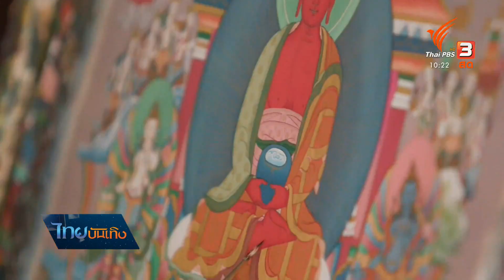"ทังก้า" พุทธศิลป์บนผืนผ้าแห่งหุบเขากาฐมาณฑุ : หัวใจในลายผ้า (21 ธ.ค. 63)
ในบ้านเราพุทธศาสนิกชนอาจรู้จักผ้าพระบฎ ซึ่งเป็นการถ่ายทอดพุทธประวัติลงบนผืนผ้า หากในพุทธศาสนานิกายวัชรยาน มี "ทังก้า" ศิลปะบนผืนผ้า นับเป็นพุทธบูชาอย่างหนึ่ง หัวใจในลายผ้าพาไปดูศิลปะทังก้าที่แพร่หลายในประเทศเนปาล สืบทอดกันโดยช่างฝีมือท้องถิ่น